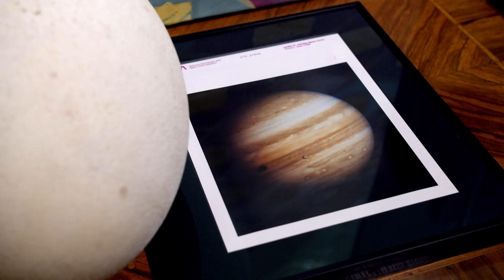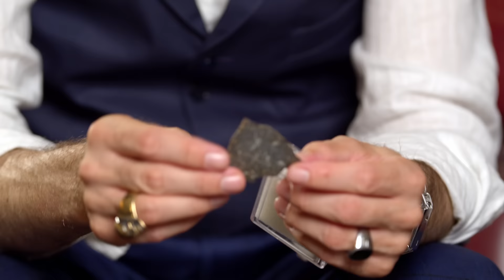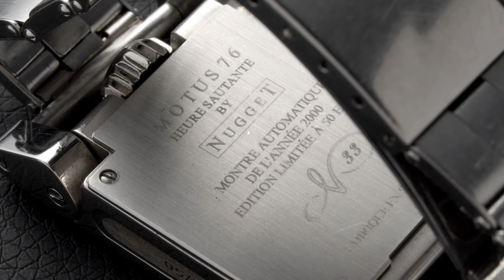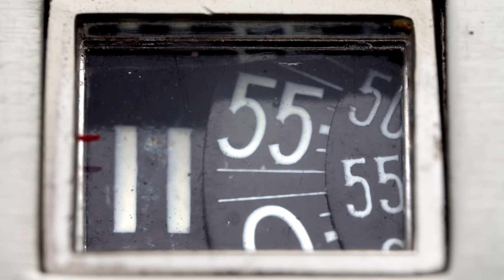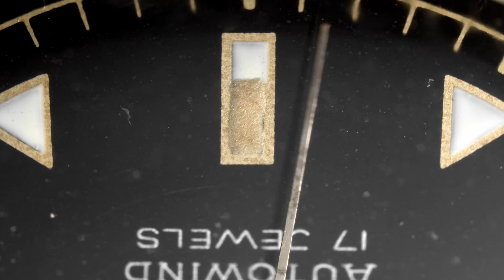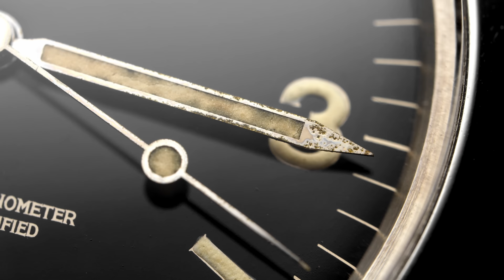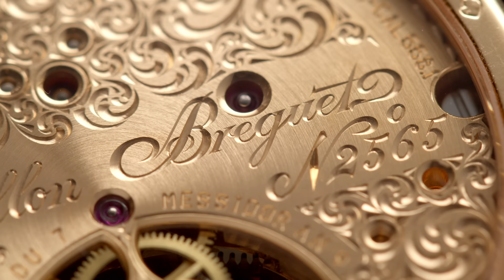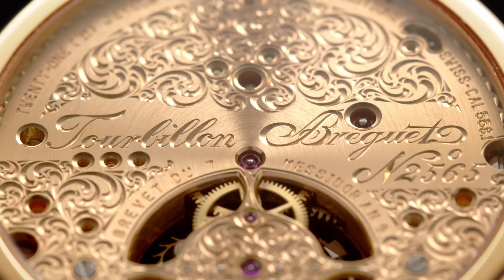Rare Luxury Watches, Marvel Movie Props, Dinosaurs & More at Wunderkammer Zürich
Today we are talking to Christian Link the founder and owner of Wunderkammer Zürich. A collector and dealer of all things fascinating. From Audemars Piguet, Rolex, Breguet all the way to dinosaurs, rare animals and Marve movie props. This man collects it all!